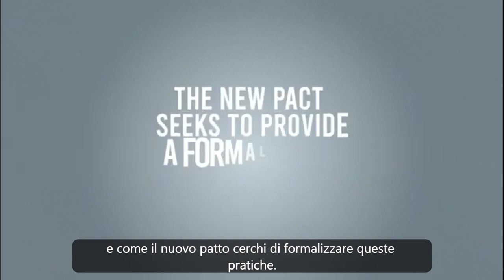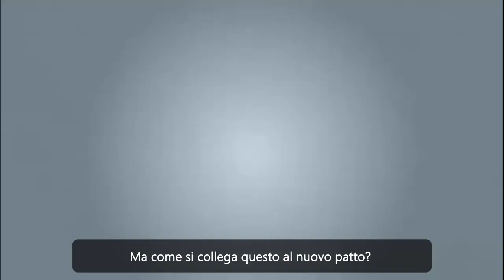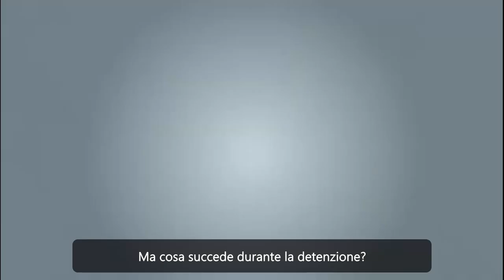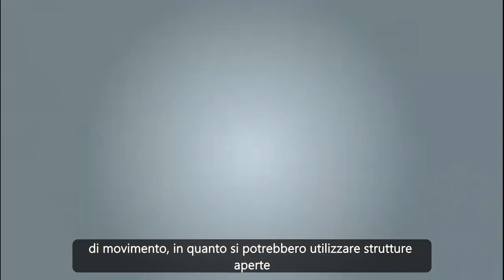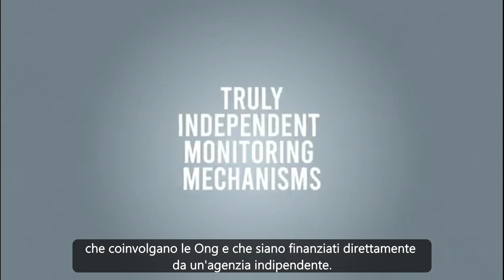Il nuovo patto europeo sulla migrazione e l'asilo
Un video a cura di Border Violence Monitoring Network (BVMN).
L’editing è di Mattia Iannacone, che ringraziamo per la diffusione di questo utile strumento informativo recentemente sottotitolato in italiano.